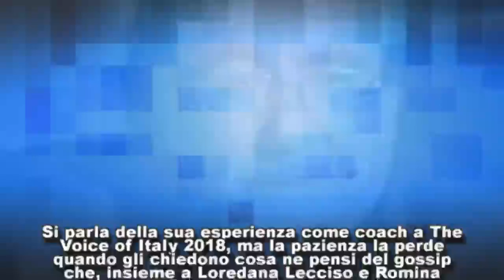Al Bano Carrisi triturato da Romina e Loredana Lecciso, il raptus: "Ne ho le palle piene. ...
Al Bano Carrisi triturato da Romina e Loredana Lecciso, il raptus: "Ne ho le palle piene. Provo schifo per..."